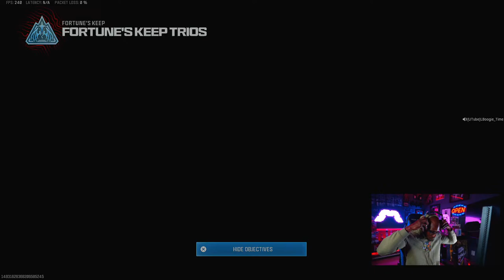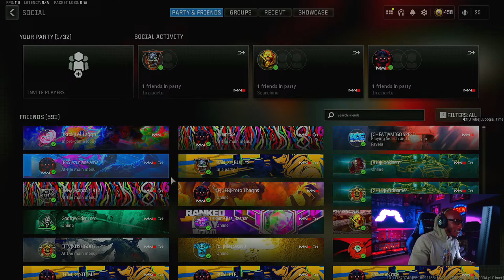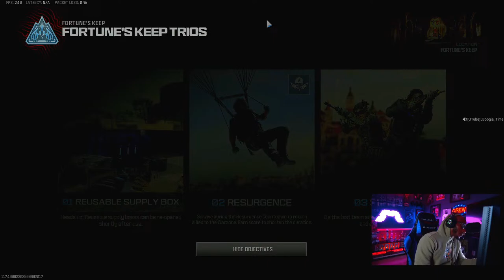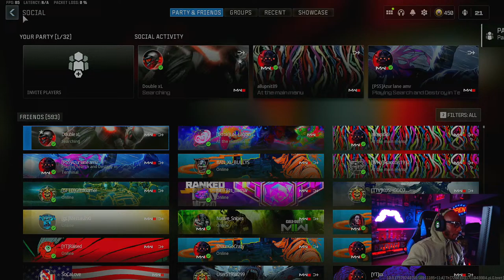🔴LIVE Warzone #1 40+ OG PLAYER😘CRAZY MOVEMENT MW3 CALL OF DUTY PLAYER